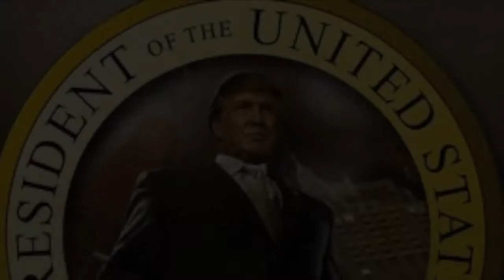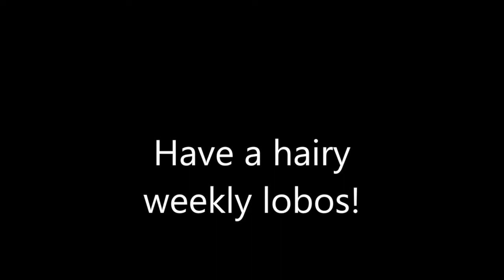LOBO TV 11 9 16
No Shave and Campus Information